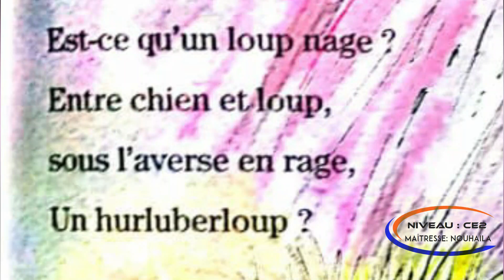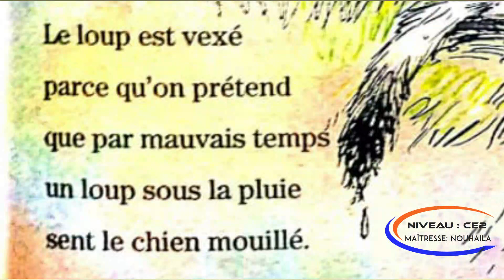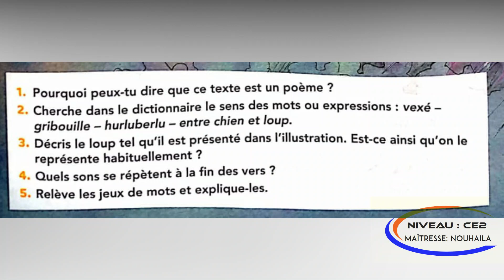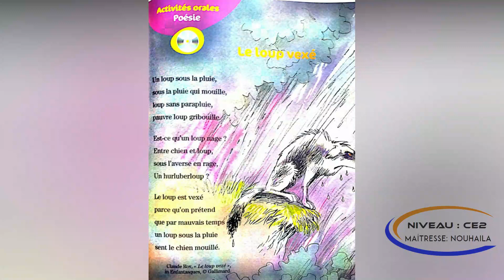poésie Le loup vexé module 6 partie 3